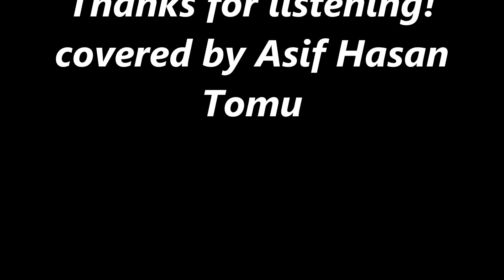ToTo - Afraid Of Love (covered by Asif Hasan Tomu)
Afraid Of Love (1982) (from the Six Grammy Award Winning album, "Toto IV") (originally performed by Toto) covered by Asif Hasan Tomu.
"Afraid of Love" is a song that is sung by Steve Lukather.
Steven Lee Lukather (born October 21, 1957) is an American guitarist, singer, songwriter, arranger and record producer, best known for his work with the rock band Toto. A prolific session musician, Lukather has recorded guitar tracks for more than 1,500 albums representing a broad array of artists and genres. He has also contributed to albums and hit singles as a songwriter, arranger, and producer. Lukather has released seven solo albums, the latest of which, Transition, was released in January 2013.
In 1976, when Lukather was nineteen years old, he was invited by his high school friends David Paich and the Porcaro brothers Steve and Jeff to join them in forming their band, Toto. He has been a member of the band ever since it began and is still fully contributing to their album composition and touring. Lukather's reputation as a guitarist and his association with Paich and Jeff Porcaro, who also became established artists, allowed him to secure a solid flow of session work in the 1970s and 1980s. Lukather has been nominated for twelve Grammy Awards and has won five. While his work with Toto was predominantly based on pop rock music and his solo work ventures into progressive rock and hard rock, many of Lukather's side-projects are focused on jazz fusion. He held a long-time collaboration with jazz guitarist Larry Carlton that produced a Grammy-winning live album, and he was a member of the jazz fusion band Los Lobotomys, a collaboration of notable session musicians.
Influenced by such blues-rock guitarists as Jimi Hendrix and Jimmy Page, and such jazz fusion players as Al Di Meola and Frank Gambale, Lukather is known for a "melodic and intense" playing style. He is also recognized for his efficiency in the studio, often recording tracks in one take using minimal sound processing. While he once used many guitar effects in the studio and on stage, he now frequently disparages such practice, and instead advocates clean tones and minimal studio processing. Lukather plays primarily a signature electric guitar manufactured by Ernie Ball Music Man bearing his nickname, Luke. He also plays Yamaha and Ovation Adamas series acoustic-electric guitars.